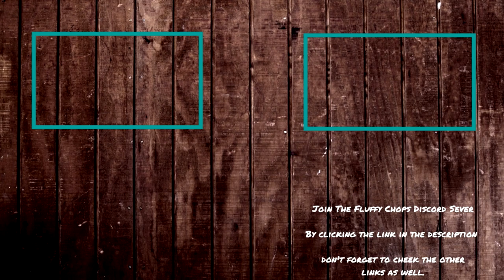Fluffy Chops Completes Saints Row 2 - Part 35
Today's Part: I did the hyped up Shipment that the Brotherhood Wanted, I took it over and found out what they wanted to import to Stilwater.